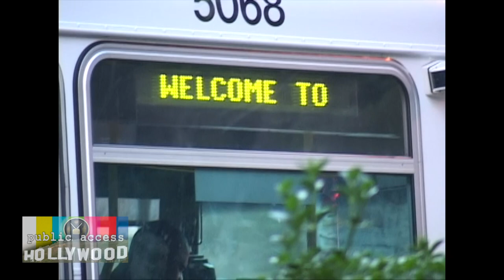David Liebe Hart performs at the Hollywood Bowl (2001)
Street entertainer and Cable Access legend, David Liebe Hart was famously known for his Hollywood Bowl pop-up performances.

We caught up with David in 2001 outside the Bowl in this deleted clip from the documentary Public Access Hollywood (2004).